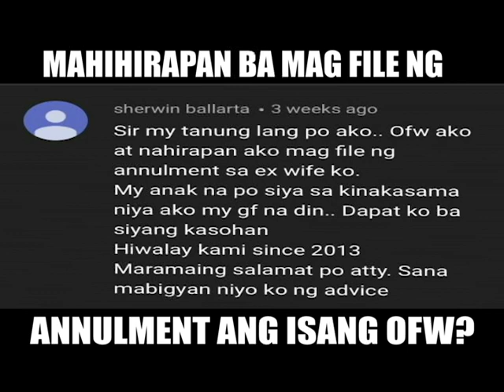Annulment ng isang OFW